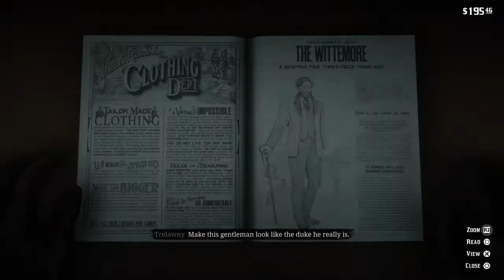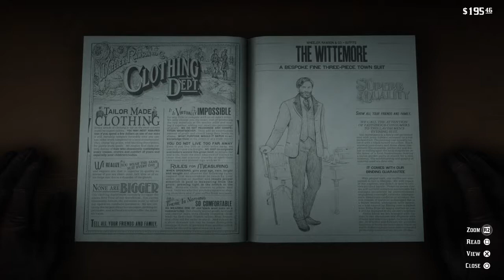Red Dead Redemption 2 First Person Free Aim Walkthrough P34: Fairy/Trolley Robin